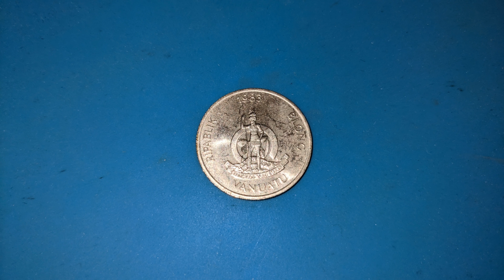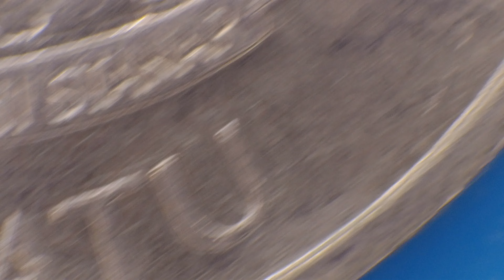10 Vatu, Vanuatu coin under the microscope from 1983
10 Vatu, Vanuatu coin under the microscope from 1983

Coconut crab, Birgus latro, surrounded by coconut trees. Value above. Of the Hermit crab family, it is the largest of all terrestrial crabs, present from the Seychelles to Polynesia.

The arms of Vanuatu featuring a Melanesian warrior standing in front of a curved boar's tooth above a scroll reading "LONG GOD YUMI STANAP" and the date above.